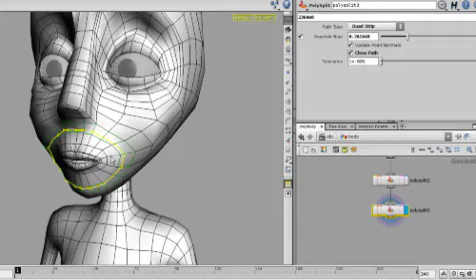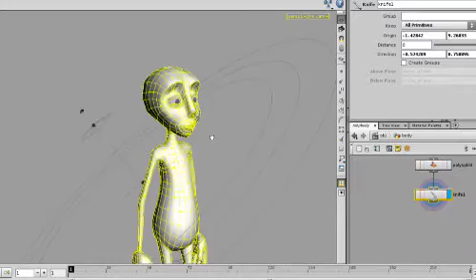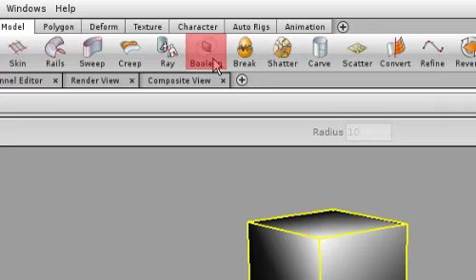H10 Countdown - Model Citizen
While many people import models into Houdini from other apps, there is a growing trend to take advantage of Houdinis procedural approach to creating geometry. Based on user feedback, these improvements will increase productivity and allow modellers to do more of their work right inside Houdini.

Some of the new tools include a Knife tool and an Edge loop cut tool. You can now grow and shrink selections and tools like Booleans and Extract have added functionality. These little workflow improvements can make a big difference in production and demonstrate the commitment Side Effects has to helping customers in all areas of the pipeline.